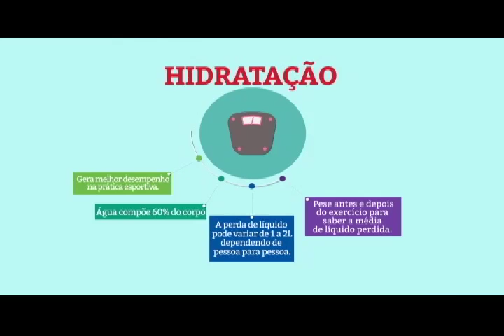Esportes Gerais - Bloco 01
Exibição: 08/10/2016
Produção: Equipe Puc TV
Veículo: TV Horizonte e Puc TV